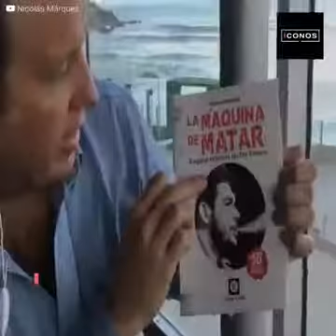Gracias por la liberta de cuba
El Che es hoy estandarte de lucha de millones de jóvenes estudiantes, mujeres, obreros, campesinos, huelguistas, indignados y ocupantes de espacios públicos en todas partes, sin que las mentiras fabricadas en Miami y pagadas por Washington mellen su prestigio y la capacidad movilizadora de su ejemplo y sus ideas enraizadas en la revolución cubana.